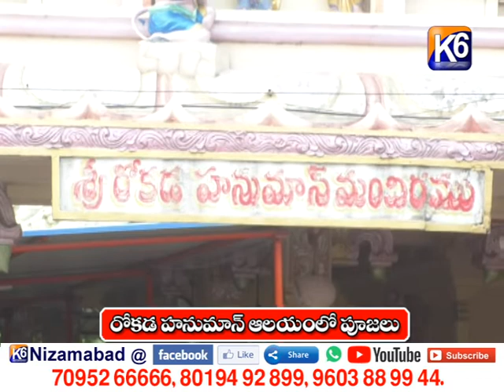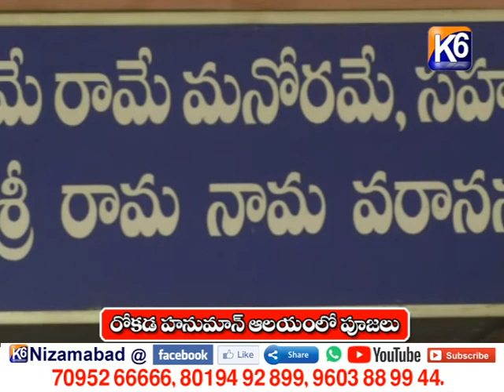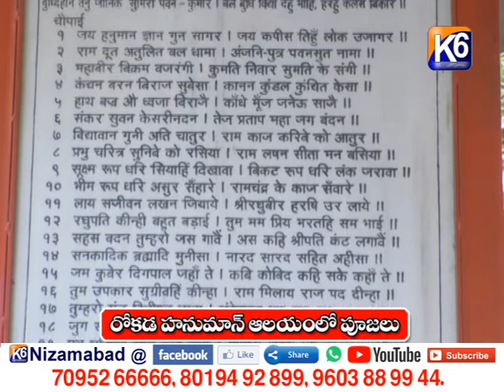రోకడ హనుమాన్ ఆలయంలో ప్రత్యేక పూజలు || K6 NEWS || 03-07-2021